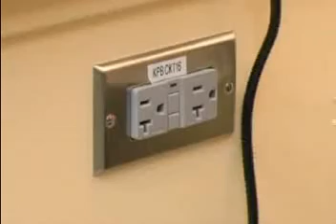ML 93429989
Video Migrado